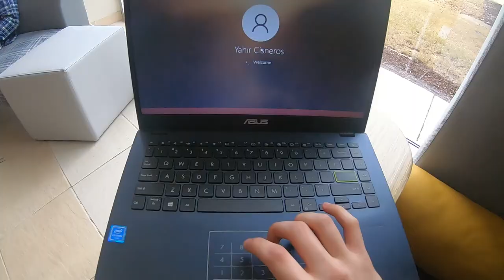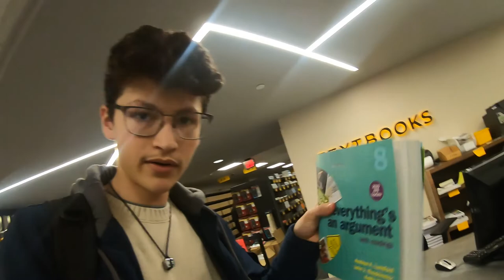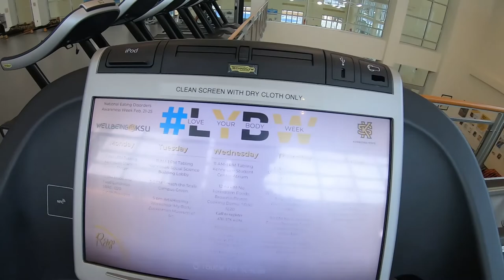A Day at Kennesaw State University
Have you considered attending KSU? Well join me as I skate through campus and attend some classes to see what this school has to offer!
A year ago I had no idea what I wanted to major in and I had to figure out the application process by myself. I'm here to let you know that ITS POSSIBLE! Help is out there for anyone reaching for it and if you really want something, You can make it happen.